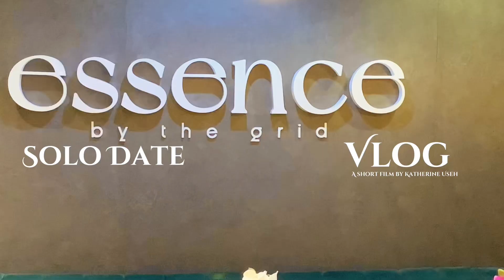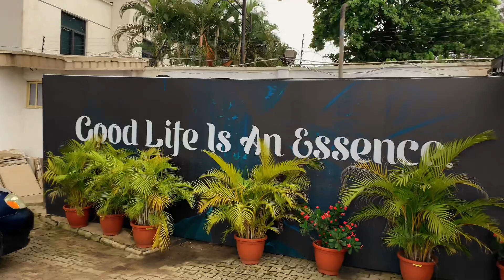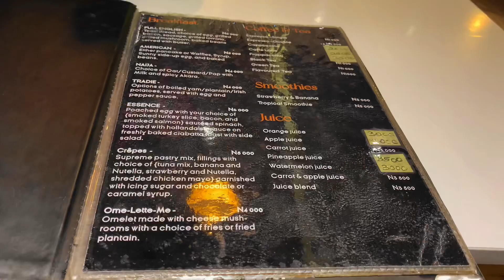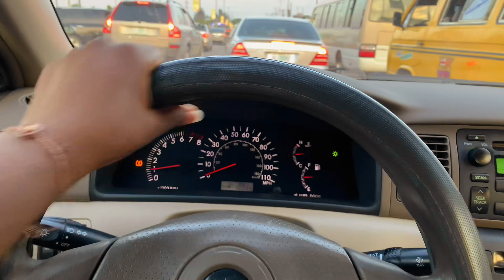Taking myself out on a Date *Romanticizing my life as a Single Woman in her 30’s*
Taking myself out on a Date *Romanticizing my life

Hey Guys! Welcome to my Solo date Vlog. For a while now I have been trying to take myself out on a date it just has been weird but I decided to go for it. Not everytime look for someone to go out with sometimes go out with yourself, it’s important to pour into you. Taking yourself out on a date is self care not selfish. I hope you guys loved it as much as I had fun filming it.  You know I love to see your thoughts.
Love,
Katherine Useh

ABOUT ME:
It's Katherine here again! I am a Nigerian Youtuber based in Lagos, Nigeria. I create Lifestyle, Beauty, fashion and soon enough travel content. I upload videos once a week as I have a 9 to 5. Welcome to the fam.

Please Watch in 1080p or 4K

I use PiggyVest to save & invest securely. Sign up with my link and get ₦1,000.00 to start your own savings journey

Get a cash bonus to invest when you sign up and save on Cowrywise with my invite code KATHEGWF or invite

I use Bamboo to invest in the US stock markets and can now buy stocks (like Apple, Amazon, Google) right from my phone! I think you'd be interested.

Phil 4: 6 "Don’t worry about anything; instead, pray about everything. Tell God what you need, and thank him for all he has done."

1. House Hunting in Lagos 2022 |How much is rent in Lagos Mainland?| **Mainland Edition** |Katherine Useh

4. Things I wish I knew before House Hunting in Lagos| Apartment Hunting Tips| Katherine Useh

FAQs: How old are you? 31, my birthday is February 13th 🥳
Nationality? Nigerian
Camera: IPhone XR
What app do you edit with? CapCut & Inshot
Where do I get my music? I use thematic sounds & SoundCloud and get some music from YouTube